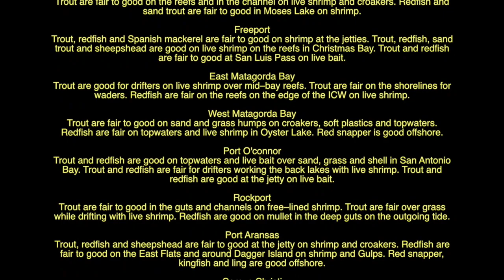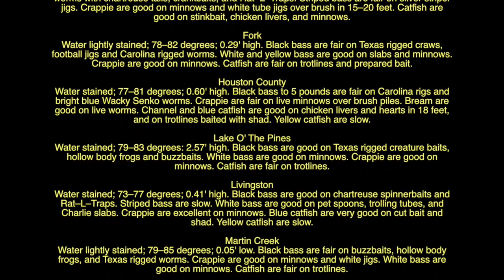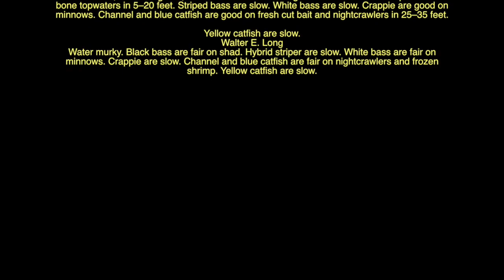Fly Fishing News Report Texas - for the Love of Fly FIshing 060917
Texas Fly Fishing Report for June 19, 2017. Information about fly fishing in Texas lakes, rivers and saltwater. for more information today! The Texas Fly Fishing News Report is the longest running report on the Texas fly fishing scene. News, views and hot spots for fly fishing in Texas are all just part of what you find here on the Texas Fly Caster YouTube Channel. Be sure to check out the meticulously curated and categorized YouTube Playlists to narrow your interests when it comes to art, fly fishing, events, tips & techniques and much more!